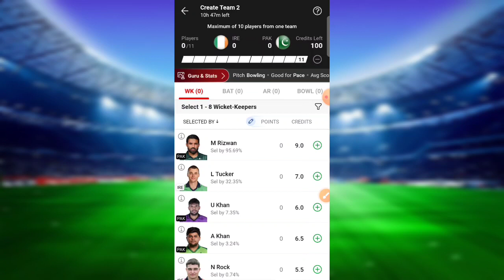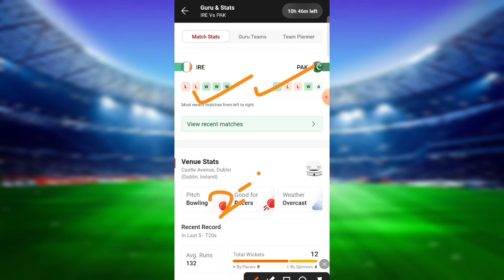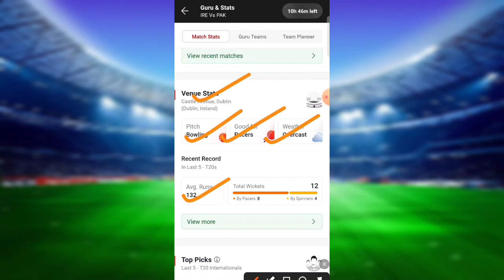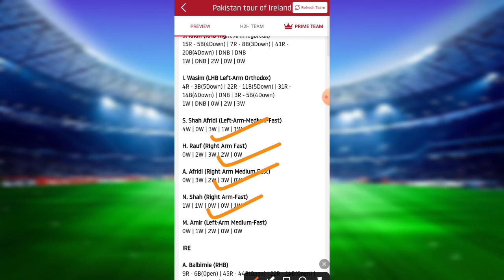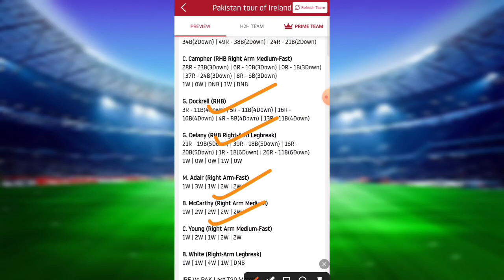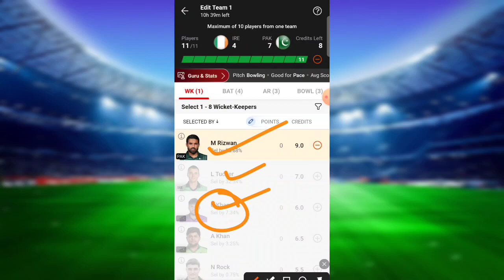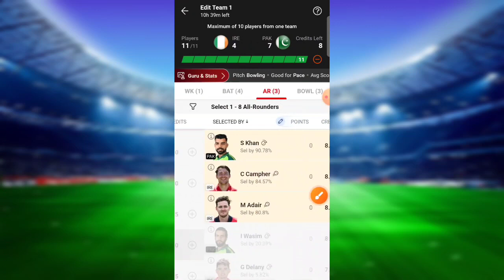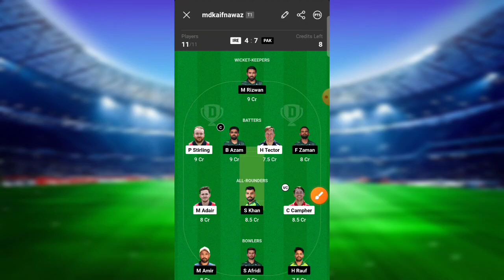IRE vs PAK Dream11 Team, IRE vs PAK1st T20 Dream11 Prediction, Ireland vsPakistan Dream11 Team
IRE vs PAK Dream11 Team, IRE vs PAK
1st T20 Dream11 Prediction, Ireland vs
Pakistan Dream11 Team

dublin pitch report,dublin cricket stadium pitch report,today match pitch report,castle avenue pitch report,Clontarf Cricket Club pitch report